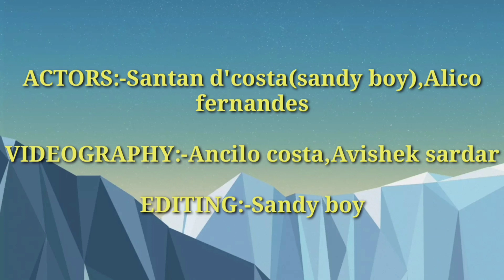Sandy boy new konkani comedy on news reporter😂😂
Guys please join my what's app group n do support me, here in my group you all can do fun here with new friends from all goa n also you all can share here your YouTube video link we all will support you all guys viva goa love u all stay bless stay safe💗